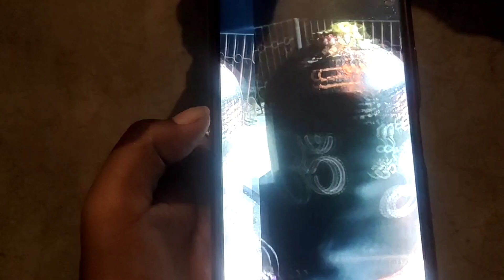singing sun lo meri kapde dhote dhote or mansha maa ka darshan v karlo🙏 god bless you guys ❤️